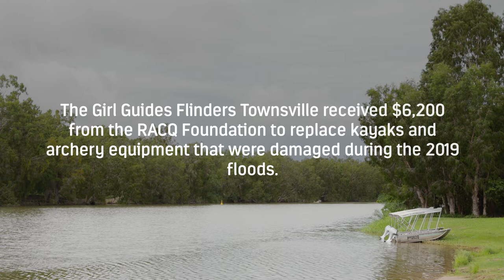RACQ Foundation - Girl Guides Townsville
After the 2019 floods, the Townsville Girl Guides received more than $6,200 from the RACQ Foundation to replace kayaks, life jackets and archery equipment damaged in the floods. For the Club, it was a huge relief to know the equipment would be replaced and the girls could get back on the water.